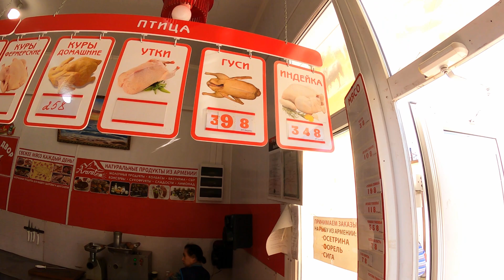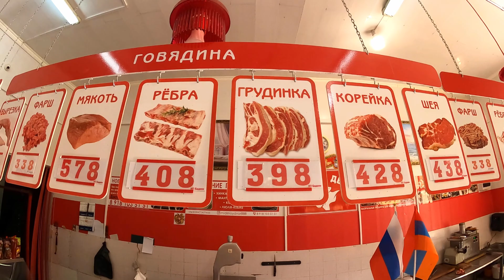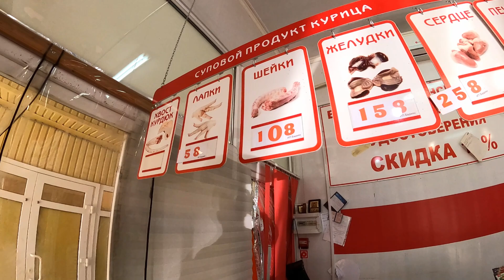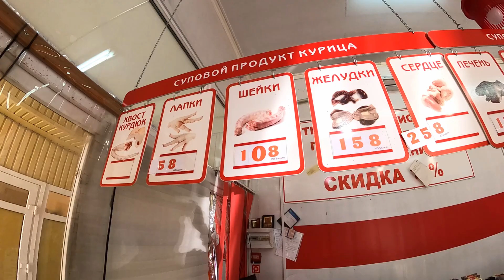По чем мясо??? Будем готовить Хаш! Татьяне Петровне спасибо! Октябрь 2021. 🌴ЛАЗАРЕВСКОЕ СЕГОДНЯ🌴